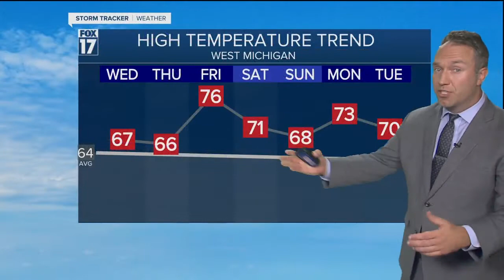Tuesday Late Evening Forecast Oct 6, 2020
Warm weather sticks and stays